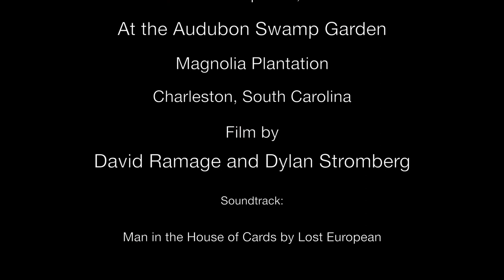A male alligator bellows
at the Audubon Swamp Garden at Magnolia Plantation in South Carolina.  This clip was filmed during a trip to Charleston to visit my grandparents and cousins.